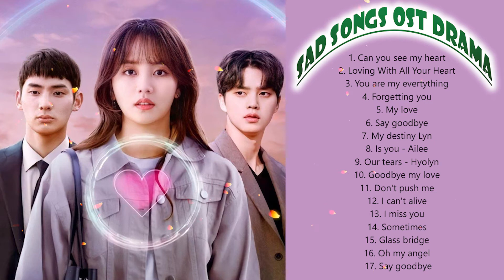OST Korean Drama 2021 The Best 역대 최고의 사운드 트랙 컬렉션 Best songs collection of all time